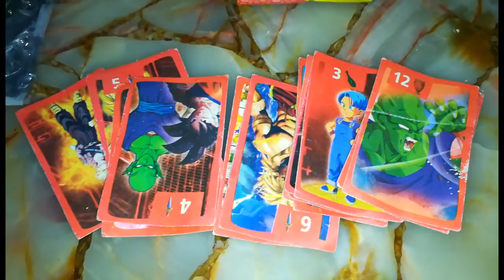lo que salio hoy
y vamos por mas seguimos sumando